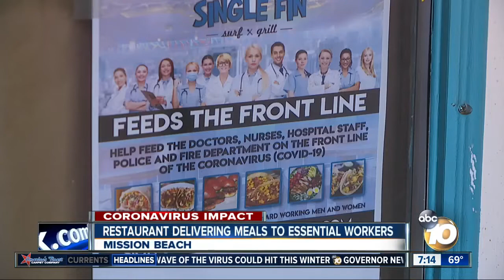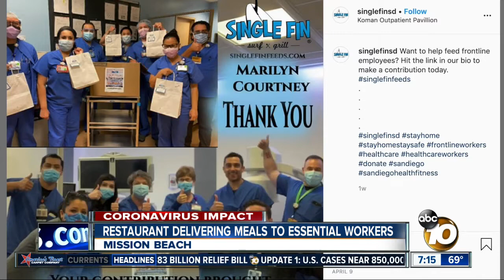Mission Beach restaurant helping frontline workers